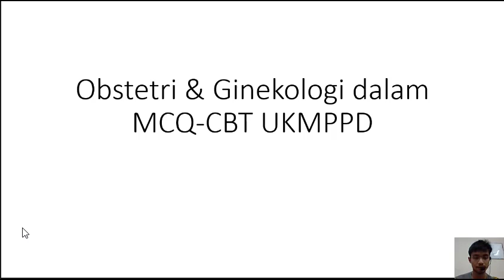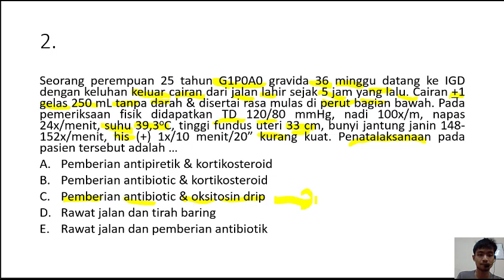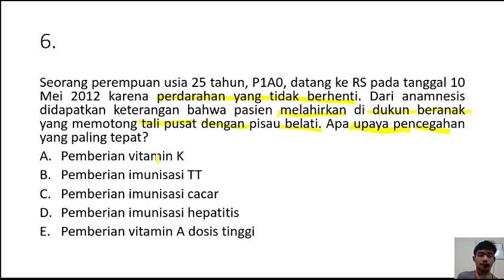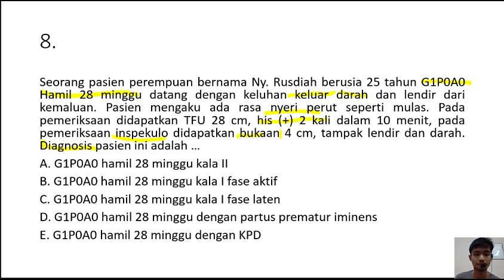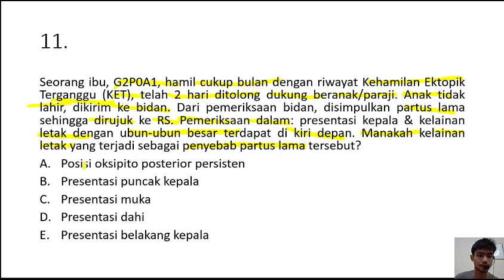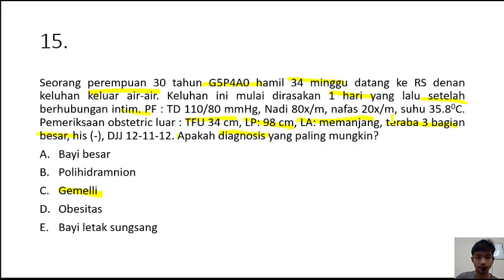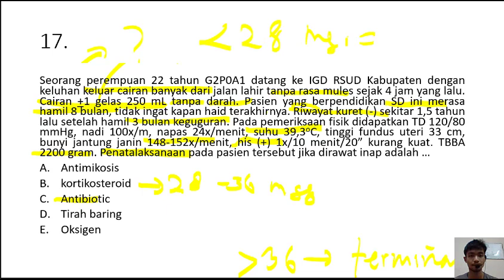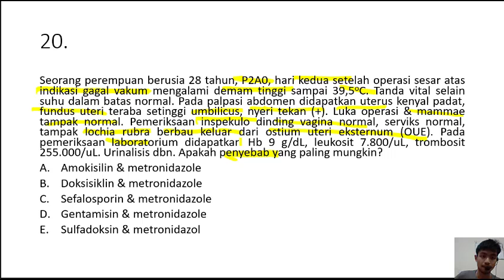Obstetri dan Ginekologi dalam MCQ-CBT UKMPPD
hamil lucu,
hamil bohongan,
hamil series,
hamil hamilan lucu,
hamil 2 jam langsung melahirkan di lampung tengah,
hamil 4 bulan,
hamil 24 jam,
hamilton,
hamil 2 bulan,
hamil anggur,
hamil anak perempuan ciri cirinya,
hamil anak laki laki ciri cirinya,
hamil anggur itu gimana,
hamil anak kedua,
hamil anak anak lucu,
hamil antv,
hamil anak kembar cirinya,
a hamilton song,
hamil bayi,
hamil bohongan sakit,
hamil beneran sakit,
hamil besar sakit pinggang,
hamil benar,
hamil betulan,
hamil bayi kembar,
hamil cowok bentuk perut,
hamil coklat,
hamil cinta karena cinta,
hamil cara,
hamil cadar,
hamil cepat setelah keguguran,
hamil comedy,
hamil ciri2,
c hamilton,
c. hamilton topic,
studio c hamilton,
studio c hamilton sequel,
allison c hamilton,
cookie swirl c hamil,
jess c hamilton,
robert c hamilton,
hamil diluar nikah gacha life,
hamil diluar nikah sakura school simulator,
hamil dan melahirkan di indosiar,
hamil duluan lirik,
hamil dan lahiran,
hamil di usia 15 tahun,
hamil dan melahirkan bayi,
hamil di kolam renang dunia khayal,
hamil ektopik,
hamil ekspres,
hamil expres,
hamil empat bulan menurut islam,
hamil express,
hamil enam minggu,
hamil ektopik adalah,
hamil episode,
charles e hamilton,
charles e hamilton jr,
joe e hamilton,
joe e hamilton singer,
mestrinho e hamilton de holanda,
formula e hamilton,
albon e hamilton,
mayck e hamilton,
hamil film indosiar,
hamil film sctv,
hamil film mnctv,
hamil prank,
hamil perut kecil,
hamil palsu rp 2 juta,
hamil perut kencang kenapa,
hamil puasa,
hamil gaib roy kiyoshi anak indigo,
hamil gara durian,
hamil gara gara jarwo,
hamil game,
hamil gaib ruqyah,
hamil gen halilintar,
hamil gak mau tanggung jawab,
hamil gatal seluruh badan,
lewis g hamilton,
lewis g hamilton casualty,
todd g hamilton,
jeremiah g hamilton,
denmar g. hamilton,
todd g hamilton immigration,
lewis hamilton g force,
g unit anthony hamilton,
hamil hamilan anak anak lucu,
hamil hamilan lucu melahirkan,
hamil hamilan lucu tik tok,
hamil hantu,
hamil hamilan sinetron,
hamil hamil lan lucu,
hamil hamilan anak anak lucu melahirkan,
h hamilton,
ashley h hamilton,
margaret h. hamilton,
hamilton h-50,
hamilton calibre h-10,
hamilton calibre h-40,
hamilton watch,
h devonte hamilton,
hamil indosiar,
hamil indosiar 2020,
hamil indosiar 2020 melahirkan,
hamil isinya jajanan,
hamil islami,
hamil induksi,
hamil islam,
hamil indosiar 2019,
hamil jatuh,
hamil jalan,
hamil jatuh dari tangga,
hamil joget joget,
hamil jajanan,
hamil janin gaib,
hamil jalan 9 bulan,
hamil jatuh sinetron,
j hamilton,
j hamilton party mode,
j hamilton party mood,
j hamilton photography,
j hamilton photography model,
j hamilton guitars,
j hamilton isaacs,
due time j hamilton,
hamil kosong,
hamil kembar 2 kantong,
hamil kebo,
hamil kucing,
hamil keluar darah seperti haid,
hamil kosong ciri cirinya,
hamil keguguran,
hamil kembar tiga,
k hamilton animatics,
k hamilton,
laurell k hamilton,
john k hamilton,
laurell k hamilton serpentine,
laurell k hamilton movie,
k ros hamil,
hamilton beach flexbrew k cup,
hamil lucu bikin ngakak,
hamil lahiran,
hamil lucu dan sakit,
hamil lucu asli,
hamil luar nikah,
hamil lucu dan melahirkan,
hamil lahir,
l hamilton,
l hamilton f1,
l o l hamil-hamilan,
charles hamilton l word,
alexander hamilton l,
lewis hamilton l'oreal,
ibu hamil l,
diana hamilton l believe,
hamil melahirkan sinetron indosiar,
hamil melahirkan tiktok,
hamil muda lagu,
hamil melahirkan sinetron sctv,
hamil muda mual,
hamil melahirkan indosiar,
hamil mau lahir,
hamil melahirkan sinetron,
james m hamilton,
james m. hamilton jr,
hamilton m,
hamilton je m'appelle lafayette,
hamilton my shot,
ibu hamil m,
h&m hamile,
hamil normal,
hamil nikah,
hamil ngakak,
hamil naik motor,
hamil nikah muda,
hamil ngebo artinya,
hamil naik pesawat,
hamil ngeflek darah,
hamilton guns and ships,
n train fort hamilton parkway,
charles hamilton n word,
hamilton beach mix n chill,
hamilton n word,
hamilton oliveira guns n roses,
hamil online,
hamil olahraga,
hamil online bts,
hamil ovj,
hamil oleh siluman,
hamil olahraga ekstrim,
hamil oleh hantu,
hamil opah hamil,
ultraman o hamil,
hamilton thin-o-matic,
hamilton rory o'malley,
o kasara hamilton,
diana hamilton o israel,
hamilton thin-o-matic 38mm,
o l hamil,
o hayat benim hamile,
hamil perut,
hamil perut sakit,
hamil pakai bola,
dari jendela p hamil,
hamilton p,
p&c hamilton,
p diddy lewis hamilton,
pv tool hamilton,
hamil quran,
hamil qahtan halilintar,
lenggogeni halilintar hamil qahtan,
lagu hamil quran,
gen halilintar hamil qahtan,
tasya farasya hamil qna,
ya hamil quran,
allahumma hamil quran,
hamilton q and a,
q ranger hamil,
mark hamill q&a,
q&a hamil,
hamilton cast q&a,
lewis hamilton q&a,
q rangers hamil,
hamilton live q and a,
hamil romantis wattpad,
hamil rcti,